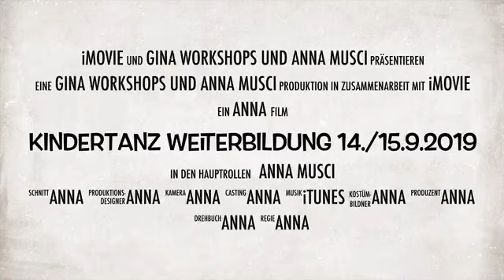Kindertanz Weiterbildung mit Anna Musci - Zoom Online und Präsenz in Hamburg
Moderner Kindertanz mit einem kreativen, flexiblen, technischen und stilübergreifenden Ansatz
Intensive Weiterbildung für den Unterricht mit ca. 3-8 J.

Jeder Tag ist auch einzeln buchbar mit in sich abgeschlossenen Inhalten.

Holt Euch frische Inspiration für viele Monate kreativen, vielfältigen und spannenden Kindertanz-Unterricht in mehreren Alters- und Niveaustufen.